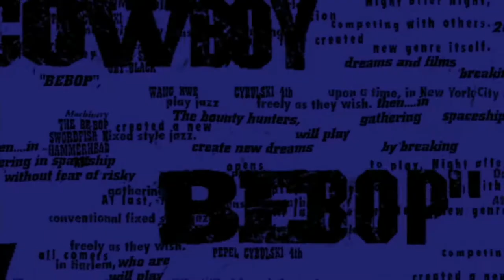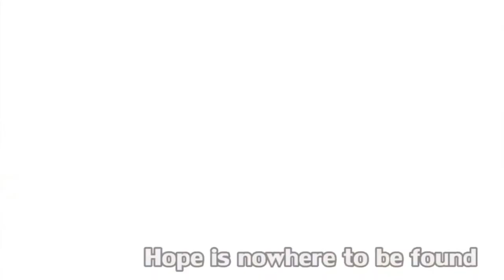Stylish / Crime Noir Sakuga 作画 MAD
- Here it is peeps, a compilation of some of the most snazzy & dangerous individuals to grace the medium👌🏽

Animator / Animation Credits

1. Spy x Family OP - Satoshi Sakai?
2. One Piece Strong World ( Film ) - ?
3. Super Crooks OP - Kouki Fujimoto
4. Space Dandy - Takeshi Koike ?
5. GANGSTA. OP - ?
6. Lupin the Third Part IV OP - Teiichi Takiguchi / Kazuhide Tomonaga , ?
7. Gunsmith Cats OP - Maeda , Matsubara ?
8. Dirty Pair OP - Koji Morimoto
9. Acca 13 - Tomohiro Shinoda
10. Persona 4 Dancing All Night OP - Kouichi Arai , Satoru Utsunomiya , Tetsuya Nishio
11. Great Pretender - Kano Ito
12. Blood Blockade Battlefront ED - Yuki Hayashi
13. Psycho Pass OP 2 - Tadashi Abiru , Takahiro Chiba?
14. Michiko To Hatchin OP - Tetsuya Nishio
15. Dimension W ED - Ryouma Ebata
16. Pokémon Sun & Moon - Tadaaki Miyata
17. JoJo’s Bizzare Adventure : Vento Aureo - Akira Hamaguchi , Kai Shibata , Kanta Suzuki , Kazuhiro Miwa , Takahito Katayama
18. Brand New Animal ( BNA ) OP - Keita Nagahara , Yoh Yoshinari?
19. Baby I Love You Daze AMV - Akiko Otsuka , Atsushi Hasebe , Haruka Iida , Koudai Watanabe , Kouji Sugiura , Saki Hasegawa , Takuya Saitou, Yuka Hirata, Yutaka Nakamura
20. Link Click OP - Simeng Huang
21. Tokyo 24th Ward - ?
22. Cowboy Bebop Knocking on Heaven’s Door ( Film ) - Hiroyuki Okiura , Tetsuya Nishio
23. Cowboy Bebop OP - ?
24. Redline Pilot - ?
25. Darker Than Black - Yutaka Nakamura
26. Bladerunner Blackout 2022 - Bahi JD
27. Witch Hunter Robin OP - ?
28. Ergo Proxy - Shukou Murase?
29. Towa no Qwon - Masahiro Sato , Yutaka Nakamura
30. Durarara!! OP - Kenichi Ohki
31. JoJo’s Bizzare Adventure OP - Naoki Yoshibi
32. King of Fighter : Another Day ? , Takuo Tominaga
33. Boogie Pop & Others - Keiichiro Watanabe
34. Occultic Nine OP - ?
35. One Piece - Yen BM
36. Spy x Family OP - Atsushi Nishigori